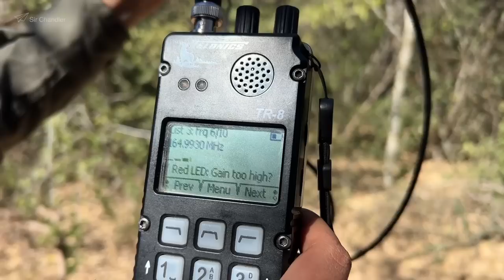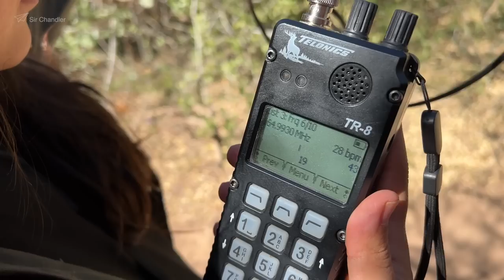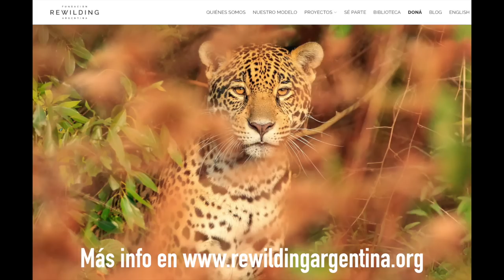Los Yaguaretés en el Impenetrable de Chaco y el trabajo de la fundación Rewilding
Tuve el honor de ser invitado al Parque nacional El Impenetrable para conocer el trabajo que se realiza con los YAGUARETE y la búsqueda de su reinserción en los espacios donde antes habitaban.

La Fundación Rewilding tiene un equipo de profesionales trabajando por ello

Grabado en agosto 2022 en el parque nacional El impenetrable, provincia de Chaco

Descuentos para viajeros de todos lados en alquiler de autos, asistencia al viajero, etc

Este video fue hecho con la cámara del Iphone 13 pro y la Sony A6600